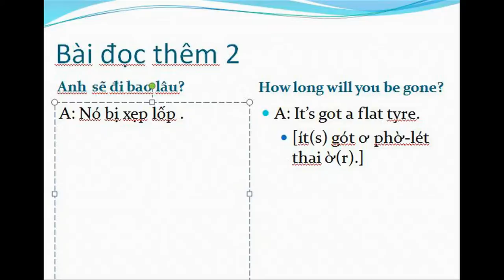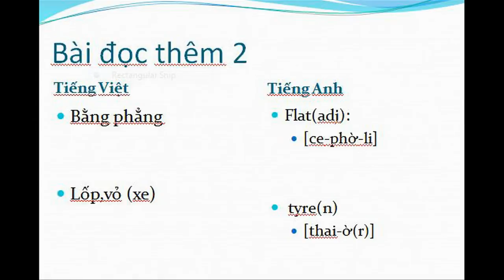Học tiếng anh-Nhật ký học tập -Nguyễn Công Trình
Học
ghi lại qua trình tự học
đây là video ghi lại những bài học tiếng Anh của Nguyễn Công Trình